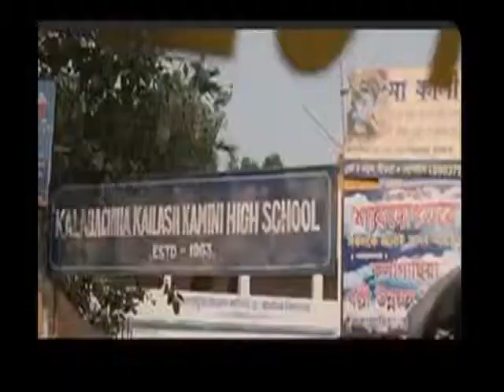WOMEN FILM by HARI KRISHANA MAMIDI